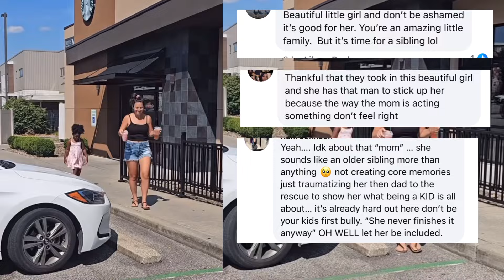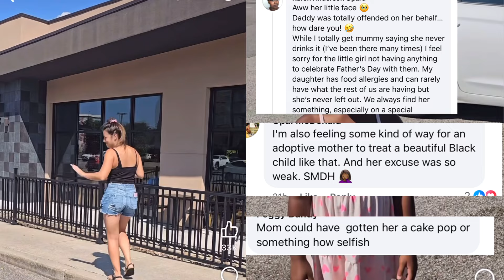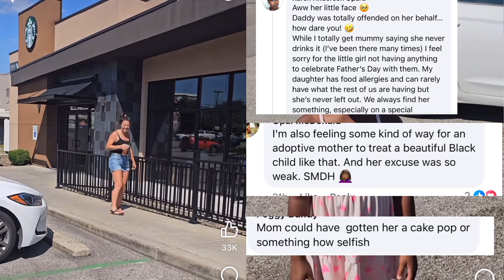White mom goes viral for refusing to buy her BLACK daughter THIS !